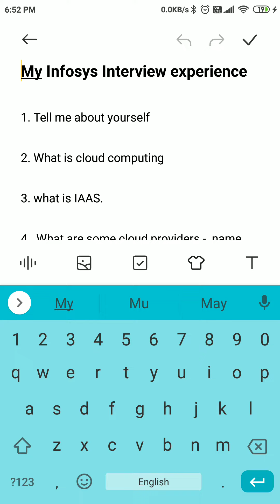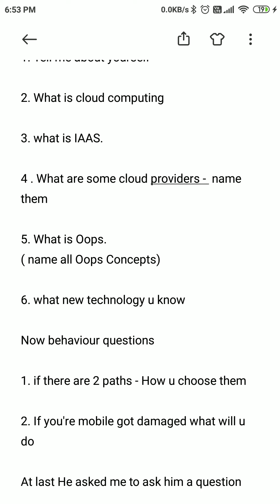My Infosys SE Interview Questions | Off campus placement